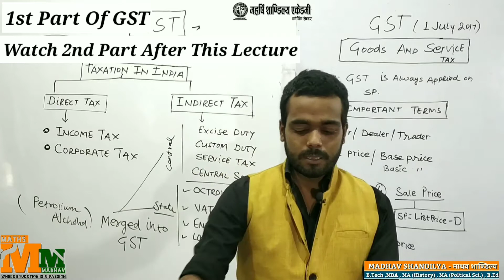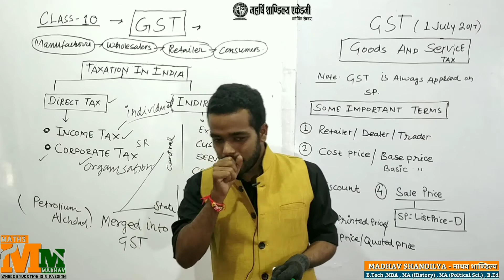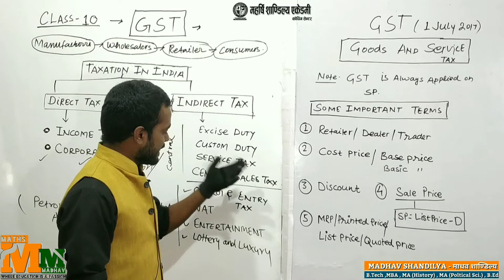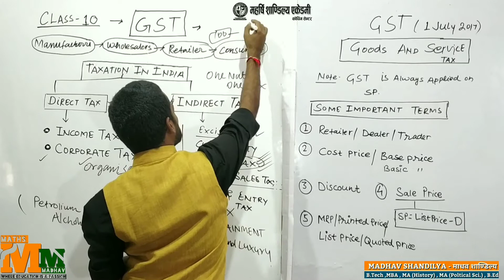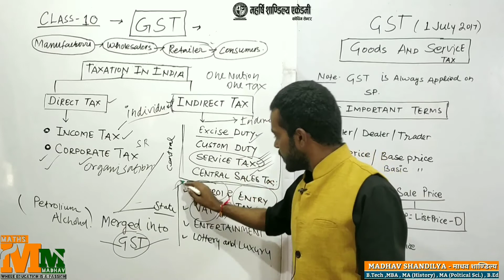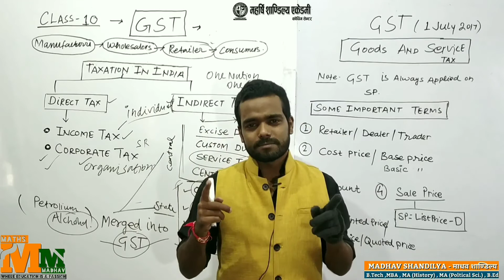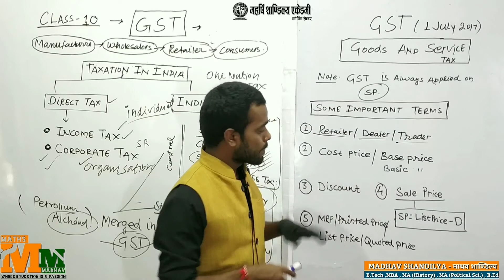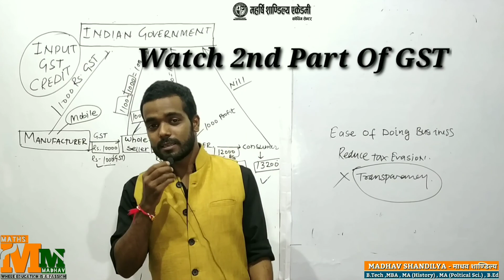GST | Class 10th | ICSE | Introduction | Part 01| Goods And Service Tax | Commercial Maths Madhav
Video Title:-
GST | Class 10th | ICSE | Introduction | Part 01| Goods And Service Tax |
How to Calculate GST all over India

ABOUT VIDEO:
This Video is related To  How to Solve GST Questions

GST explanation, GST class 10th ICSE, ICSE First Chapter GST,